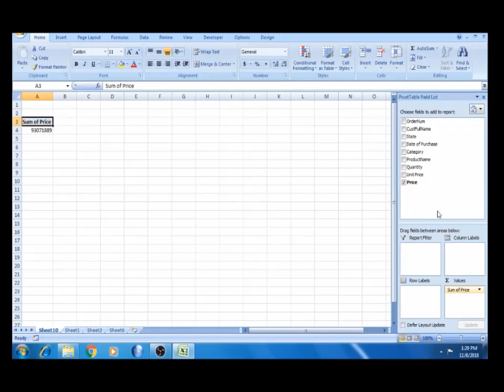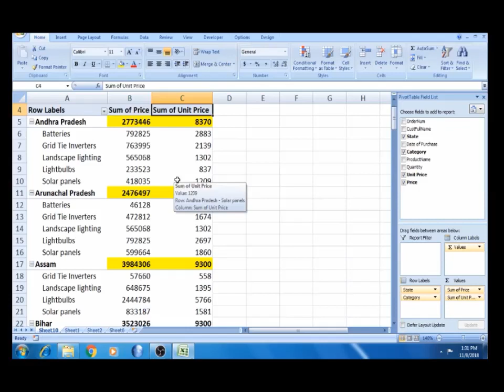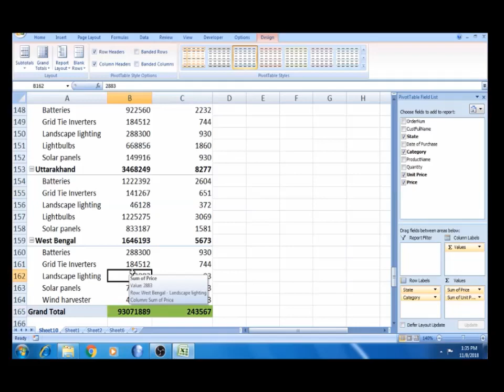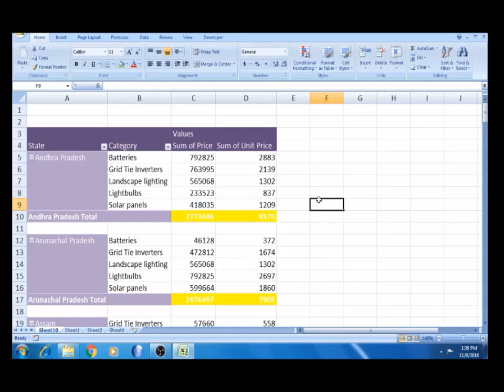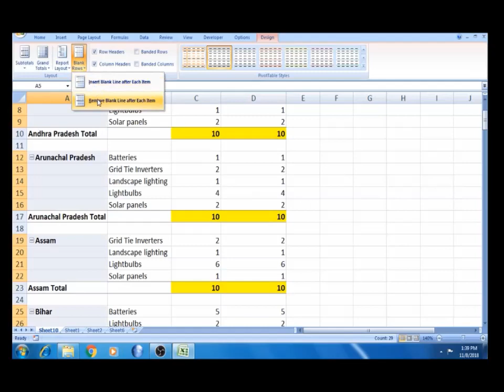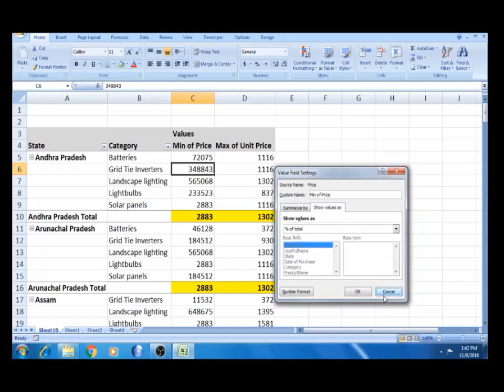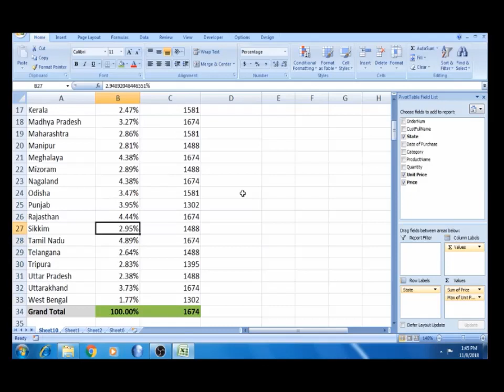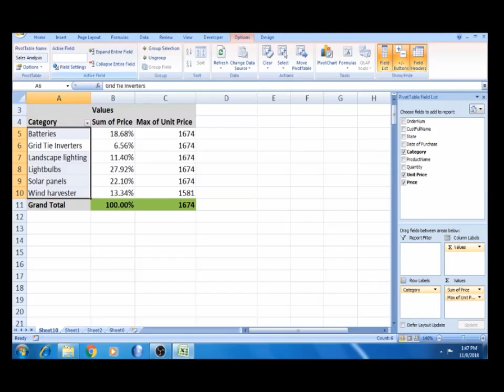Part - 36.2 - Pivot Table in Tamil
In this video we explained about the pivot table in Tamil